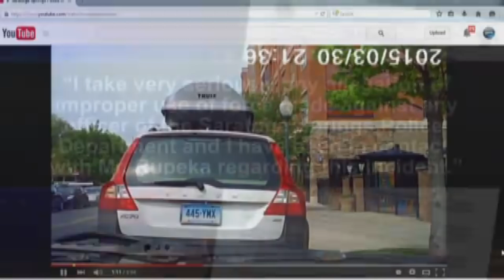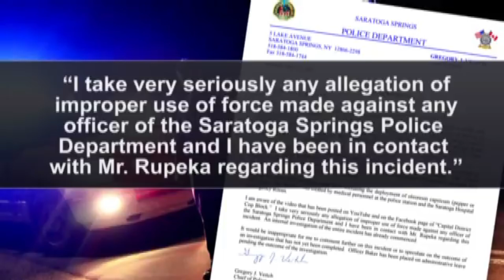1A Auditor Wins 50k Judgement - Ends Up In Mexico Unalived